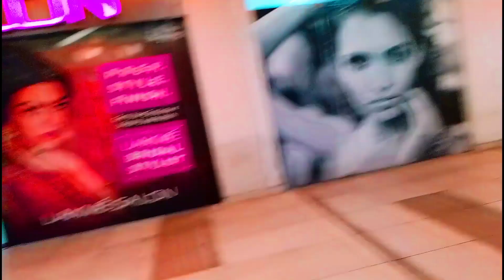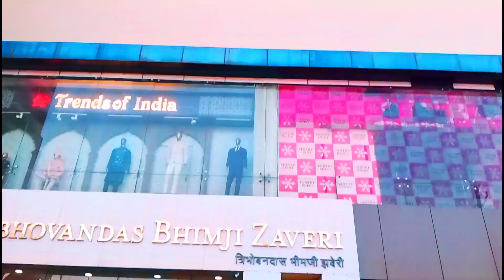Mera Phone Tut Gaya|| Mera Mobile Tut Gya|| Vlog With Us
JAY MAHAKAL
Jay Shree Ram
Jay Maa Durga

VILLAGE VLOGGER

𝐏𝐥𝐳 𝐆𝐮𝐲𝐬 𝐒𝐮𝐩𝐩𝐨𝐫𝐭 𝐔𝐬

𝐋𝐢𝐤𝐞 𝐚𝐥𝐥 𝐯𝐢𝐝𝐞𝐨𝐬
𝐀𝐧𝐝 𝐥𝐞𝐚𝐯𝐞 𝐚 𝐬𝐰𝐞𝐞𝐭 𝐜𝐨𝐦𝐦𝐞𝐧𝐭

𝐈𝐧𝐬𝐭𝐚𝐠𝐫𝐚𝐦 𝐈𝐝

About Us- we are from a village in jharkhand and we all study now and we make videos on youtube

restoration phonerestoration videosRestoring mobiledestroyed phone restorationmera phone tut gaya statusphone tut gyaphone tut gaya sad statusMera phone tut gayadhanbad jharkhanddhanbad citydhanbad vlogsdhanbad vloggerDhanbad vlogsourav joshi vlogstravel vlogsfamily vlogsstart a lifestyle vloghow to start a lifestyle vlogLifestyle vlogdaily vloggerdaily vlogsdaily vlogging